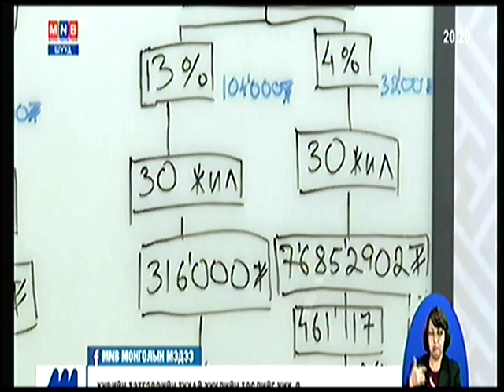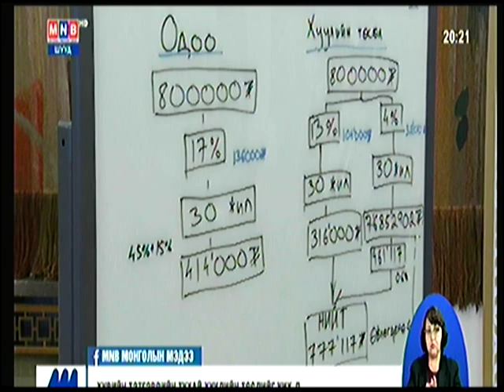Н.Учрал: НДШ-ийн 4%-ийг хувийн тэтгэвэрт хуримтлуулснаар 30 жилийн дараа 76 сая төгрөгтэй болно